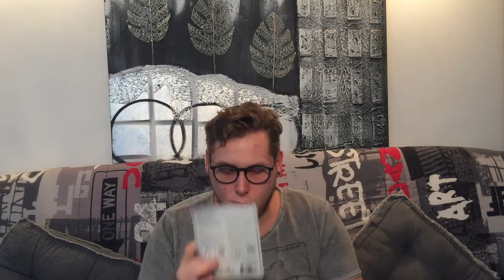FAVORIS ET DÉCOUVERTES JANVIER 2018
Hey salut, j'espère que tu vas bien !

♦Dans cette vidéo je te fait découvrir mes favoris mais aussi mes découverts du moi de janvier 2018 !

♦N'oubliez pas en cliquant sur la petite cloche 🔔 vous serez averti dès qu'une vidéo est en ligne  et  un petit pouce vers le haut, ça fait toujours plaisir 👍